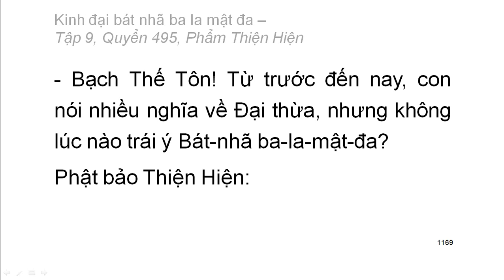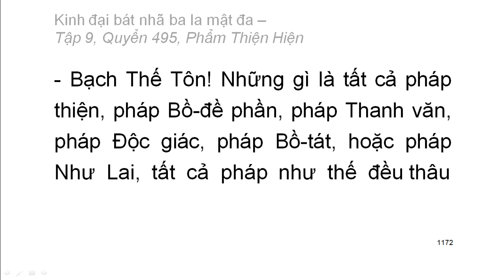Quyển .../600: Kinh đại bát nhã ba la mật đa (tiếp)